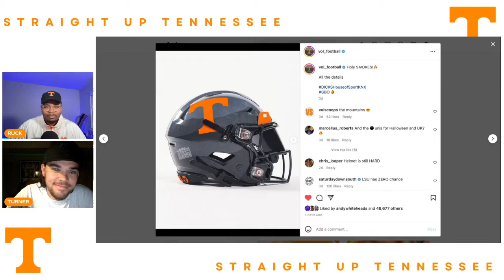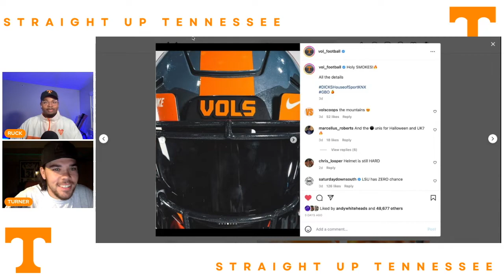Straight Up TENNESSEE | VOLUME II/EPISODE 5 "One More Day" (LSU Edition)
Only more day until it's football time in Tennessee! Join Ruck and Turner as they dive into all the excitement behind the showdown in Baton Rouge.